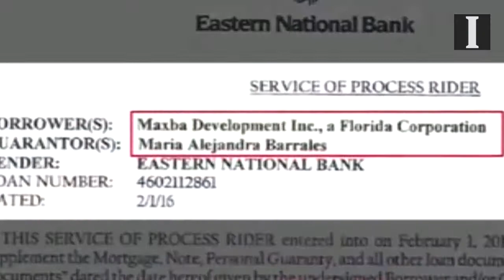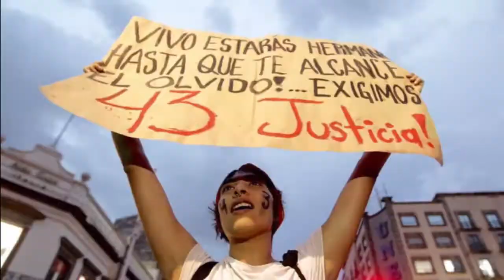+Informador: las noticias del 13 de octubre 2017